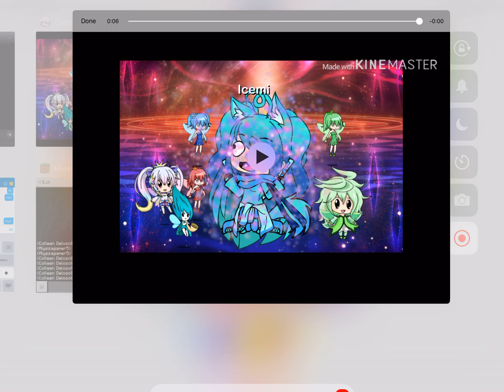Who stole the drugs Meme? (OFFTIMIMG AND LAZY AND REQUESTED)